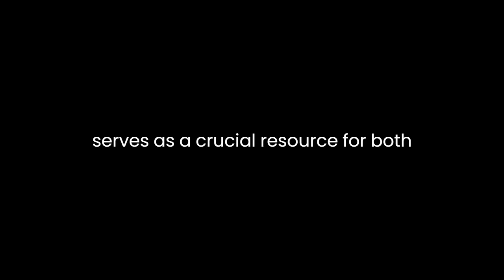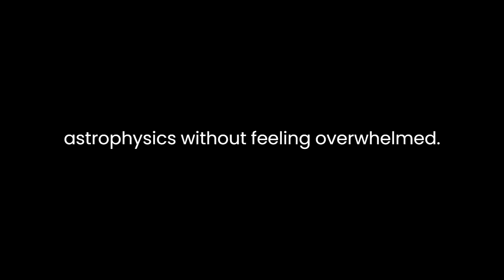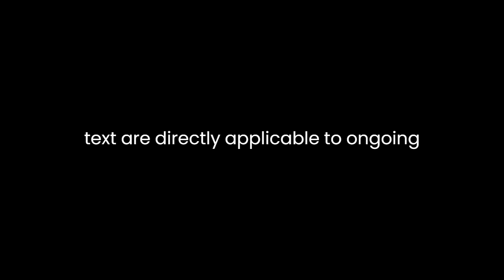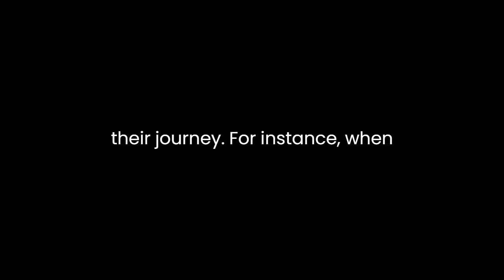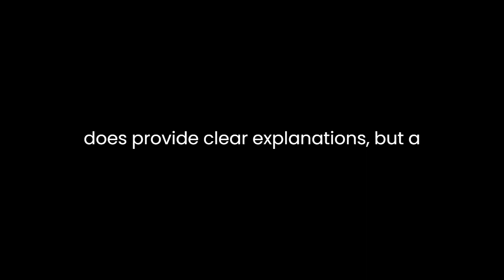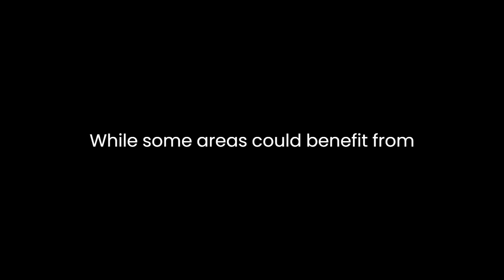"An Introduction to Modern Astrophysics" By Bradley W. Carroll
"An Introduction to Modern Astrophysics" by Bradley W. Carroll: A Literary AnalysisBradley W. Carroll's "An Introduction to Modern Astrophysics" is a comprehensive exploration of the fascinating field of astrophysics, offering readers a deep and insightful journey into the mysteries of the universe. This book serves as a crucial resource for both students and enthusiasts, bridging the gap between theoretical knowledge and practical application in the realm of astrophysics.One of the key strengths of Carroll's work is its ability to engage readers from diverse backgrounds. While it is a textbook at its core, it transcends the traditional dry and technical style often associated with scientific literature. Carroll's prose is clear and approachable, making complex concepts accessible to those without an extensive scientific background. He successfully strikes a balance between academic rigor and readability, ensuring that readers can grasp the fundamental principles of astrophysics without feeling overwhelmed.Throughout the book, Carroll weaves together historical context and scientific theory, providing readers with a sense of the evolution of astrophysics as a field of study. This approach not only adds depth to the material but also fosters a deeper appreciation for the subject. By tracing the development of key theories and discoveries, Carroll enables readers to understand how our understanding of the cosmos has evolved over time. This historical perspective enriches the learning experience, highlighting the collaborative efforts of scientists and the gradual accumulation of knowledge that defines astrophysics.Carroll's text covers a wide range of topics within astrophysics, from the basics of celestial mechanics to the intricacies of cosmology and the study of exotic celestial objects. The book's structure allows for a logical progression of concepts, building upon earlier chapters to form a cohesive narrative. This approach is beneficial for both novice and advanced readers, as it accommodates varying levels of familiarity with the subject matter.One notable feature of "An Introduction to Modern Astrophysics" is its inclusion of numerous real-world examples and applications. Carroll frequently interjects with references to recent astronomical discoveries and observations, illustrating how the theoretical principles discussed in the text are directly applicable to ongoing research. This not only underscores the relevance of astrophysics in the contemporary world but also instills a sense of excitement about the field's potential for future discoveries.Carroll's writing style is not only informative but also engaging. He employs vivid language and analogies to simplify complex ideas, ensuring that readers remain captivated throughout their journey. For instance, when explaining the concept of black holes, he employs a relatable analogy, comparing their gravitational pull to a cosmic "sinkhole" from which nothing can escape. This creative approach enhances comprehension and leaves a lasting impression on the reader.While the book excels in many aspects, it is not without its minor shortcomings. Some readers may find the mathematical sections, which are essential for a thorough understanding of astrophysics, challenging to follow. Carroll does provide clear explanations, but a more comprehensive set of examples and exercises could enhance the learning experience for those who wish to delve deeper into the mathematical aspects of the subject.In terms of visuals, the book includes numerous diagrams and illustrations to aid comprehension. However, some readers may desire more color and detail in these visuals, as the predominantly black-and-white format can at times feel austere. Additionally, the inclusion of more recent and stunning astronomical images would further enhance the visual appeal of the book.In conclusion, Bradley W. Carroll's "An Introduction to Modern Astrophysics" is a commendable work that successfully bridges the gap between scientific rigor and accessibility. Its engaging writing style, historical context, and real-world applications make it an invaluable resource for those interested in exploring the wonders of astrophysics. While some areas could benefit from additional depth and visual enhancements, the book's overall contribution to the field of astrophysics education is significant. Carroll's dedication to demystifying the universe shines through in this literary masterpiece, leaving readers with a newfound appreciation for the cosmos.